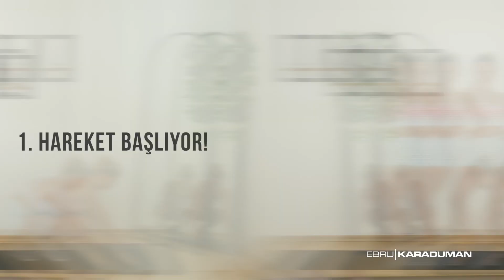250 Kalori YAK ve YAZA FİT Başla! 1.Hafta - 2.Antrenman ( Perşembe | Cuma | Cumartesi Yap! )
🎉4 HAFTALIK YAZA HAZIRLIK SERİSİ 2. Antrenmanı sizlerle❗️

Bu antrenmanı Perşembe | Cuma | Cumartesi günü yapıyorsun!

🔸Sadece Pazar günleri OFF; onun dışında her gün sadece maksimum 15 dakika benimle bu egzersizleri yaparak yaza hazır olacaksın!

🔸Yükleyeceğim her yeni antrenmanın yoğunluğu ve enerjisi bir öncekine göre daha yüksek olacak.

🔸Sıralı şekilde paylaştığım tam 8 antrenmanla 4 haftayı tamamlayacağız.

🔸Bu antrenmanları her gün mutlaka yapmalısın, saat kaçta yaptığın önemli değil, istikrarlı olman önemli.

🔸Bu 4 Hafta süresince HEDEFİNİ BELİRLE ve mutlaka SAĞLIKLI + TEMİZ BESLEN!

🔸Bol su iç! İyi uyu!

🔸Vaktin ve enerjin olduğu sürece ekstra 30-40 Dakikalık açık hava yürüyüşleri de yapabilirsin. Hedefine daha hızlı ulaşabilirsin!

🔸SANA GÜVENİYORUM❗️

Kullanılacak Ekipmanlar;
▪️Mat
▪️1 - 3 veya 5 Kg Dambıl
▪️Kapalı ve Açık Elastik Bant
▪️ 0,5 ve 1 Kg’lık Kum Torbası

🔶 Eğer ekipmanların eksik ise bu linkten tamamlayabilirsin.

Hepsini almak zorunda değilsin; alternatifleri kullanabilirsin. Unutma; önemli olan düzenli olarak her gün antrenman yapman. Çünkü SPORA BAHANE YOK!